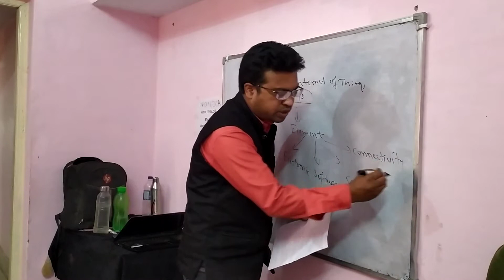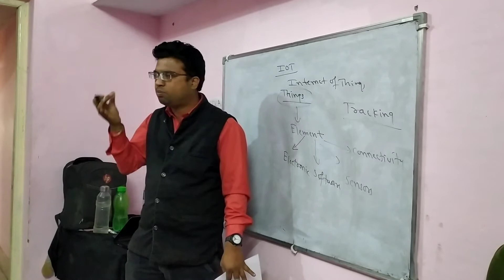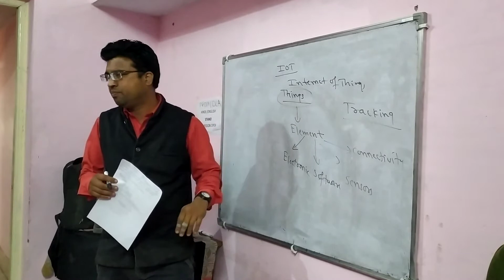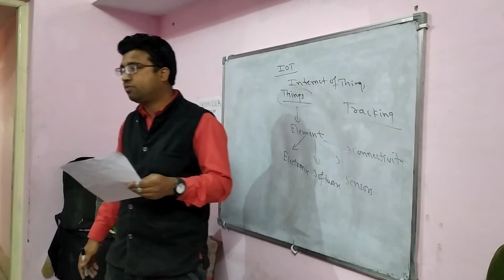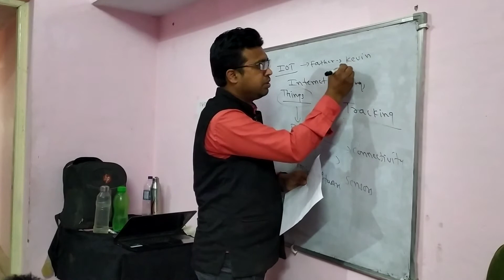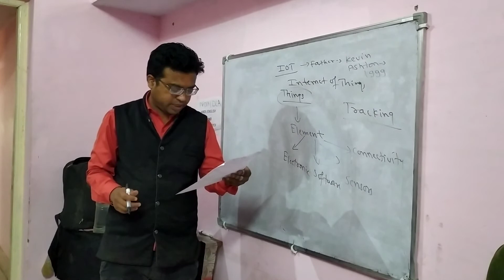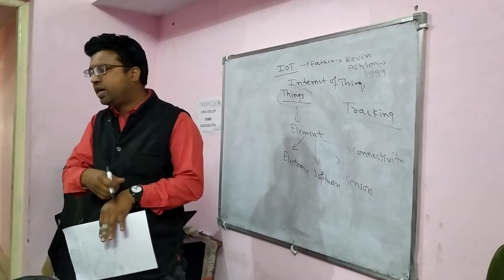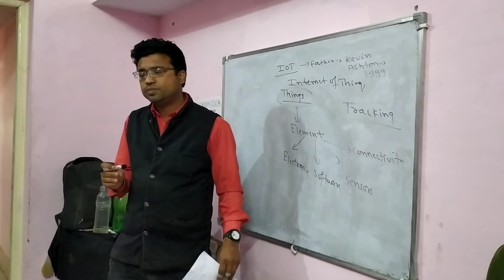Internet of Things(IOT)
jabalpur video,
best new jabalpur place in india
 30th-largest urban agglomeration. It is famous for its Dhunadhar fall and the white

jabalpur mp ,